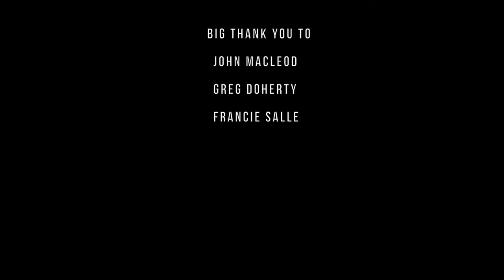Growth Circles ruffffcut2